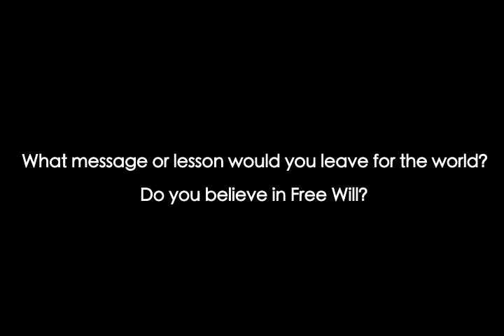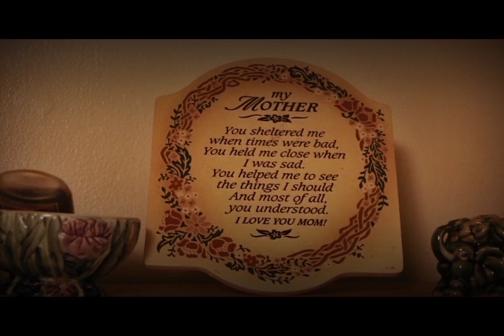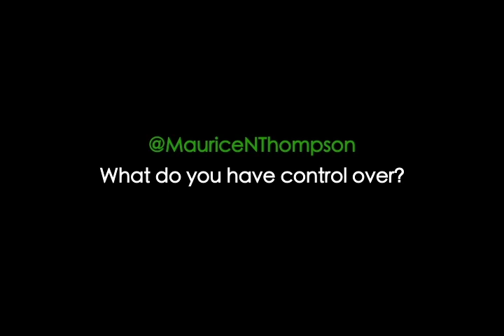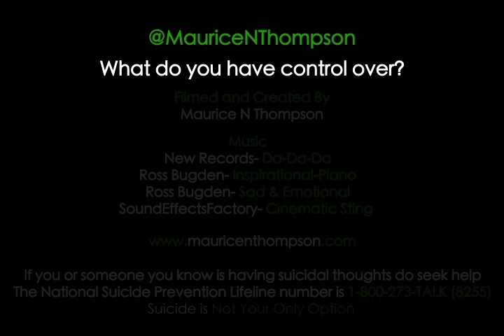Two Questions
Two Questions is a Short Film I came up with for a project I was given. In the Film Nicholas replays some memories of his and speaks on why he is giving up on everything and his idea of life. He questions his faith and ultimately takes his life.

Suicide is not the option please seek help.